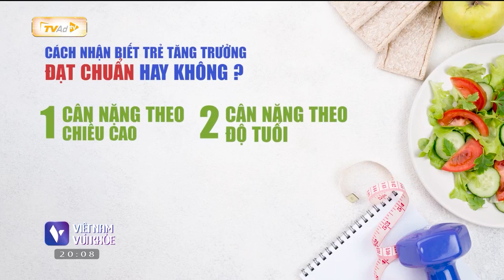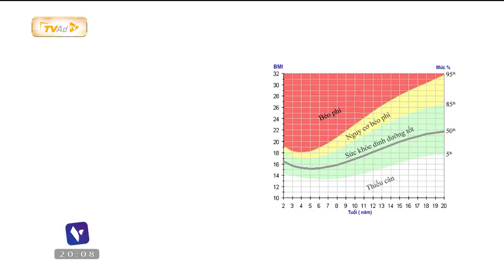Việt Nam vui khỏe - Cách nhận biết sự TĂNG TRƯỞNG của trẻ